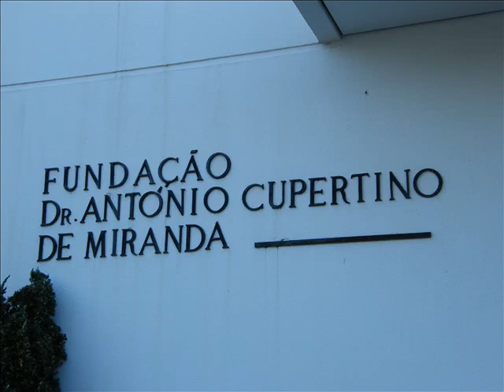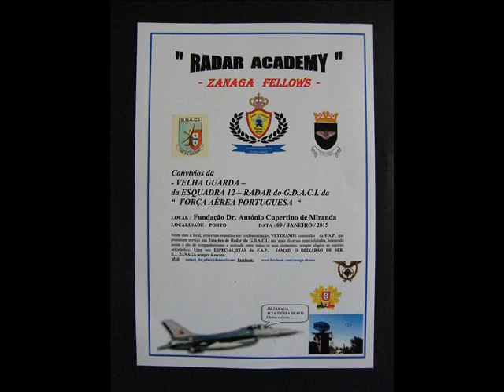2015-01-09 Almoço da RADAR ACADEMY ZANAGA FELLOWS no Porto (video de fotos)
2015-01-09  Almoço da " RADAR ACADEMY - ZANAGA FELLOWS ", Velha Guarda da Esquadra 12 do GDACI / Radar da Força Aérea Portuguesa, na Fundação Dr. António Cupertino de Miranda no PORTO ( video de fotos ).